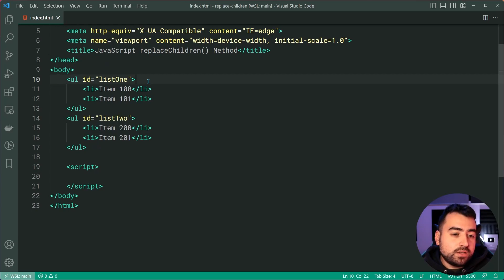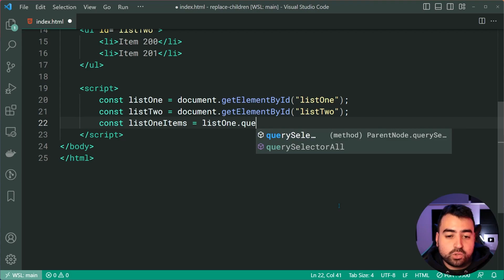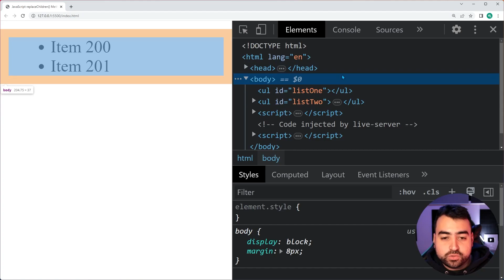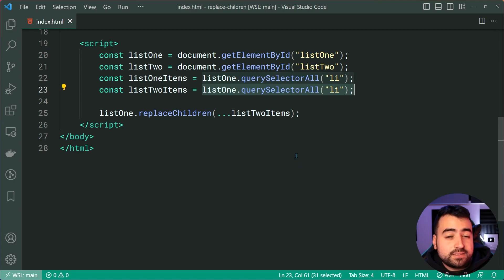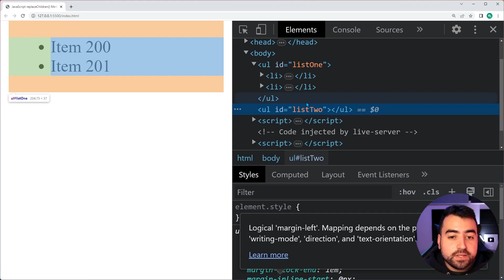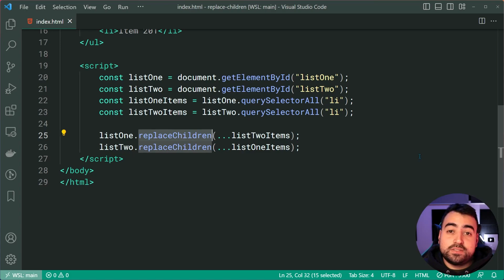Should We Use This Method More? Moving HTML Elements in JavaScript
In this video, we look at (what I think) is one of the most underused JavaScript methods. This method is called "replaceChildren()" and it allows you to move items from one HTML element to another. Let's see how it can be used for HTML lists.